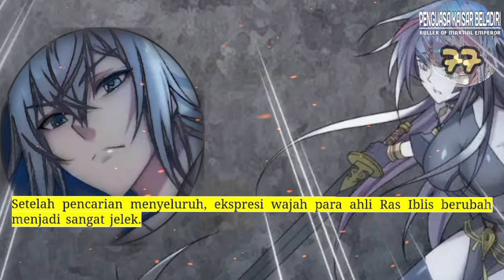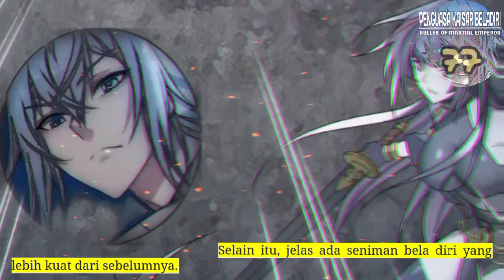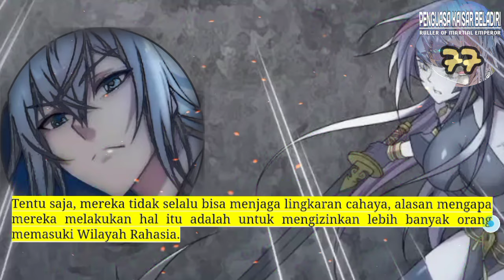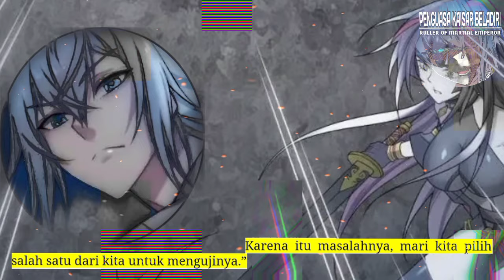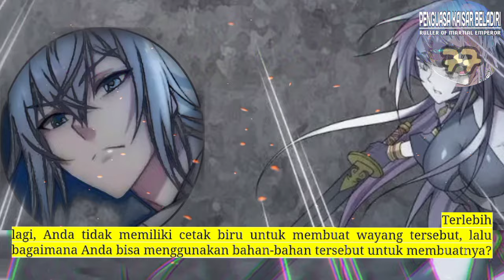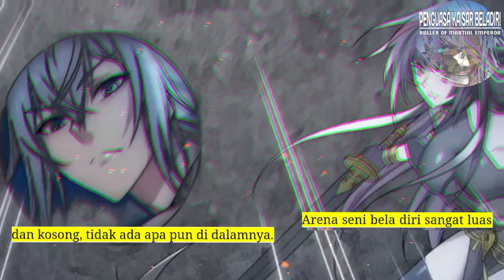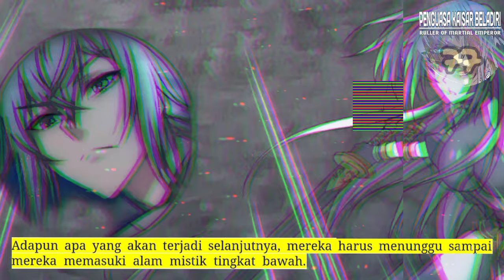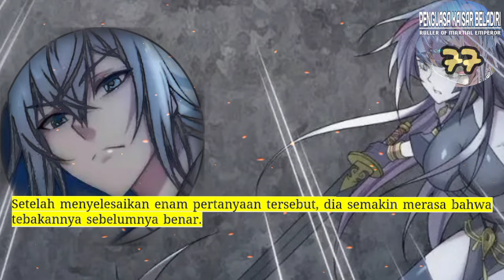Penguasa kaisar beladiri season 77